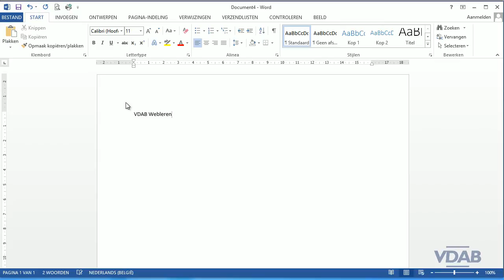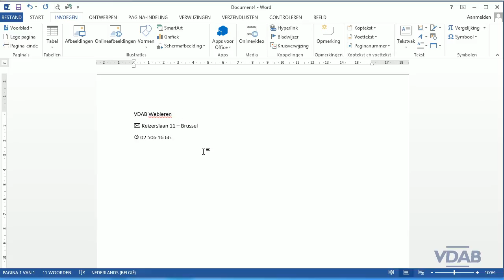Word 2013 - 3.4-SpecialeTekensSymbolen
Word 2013 - Speciale Tekens en Symbolen